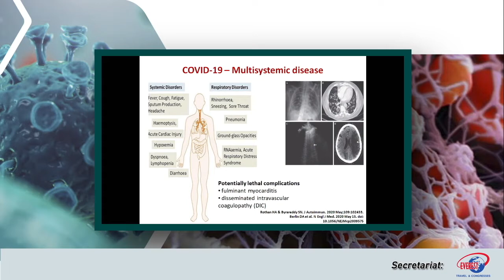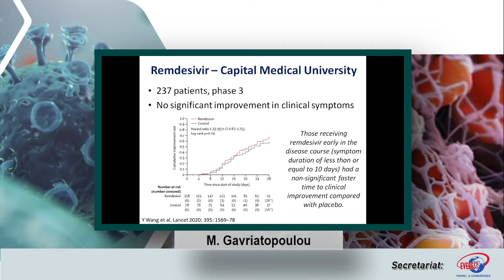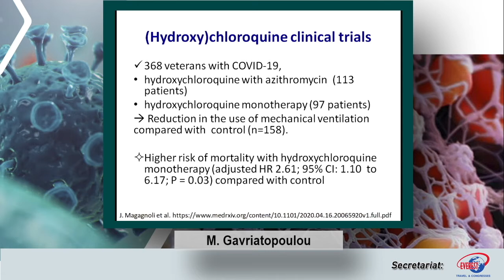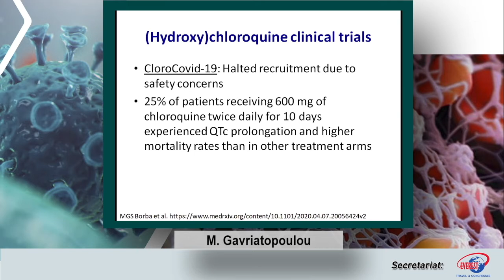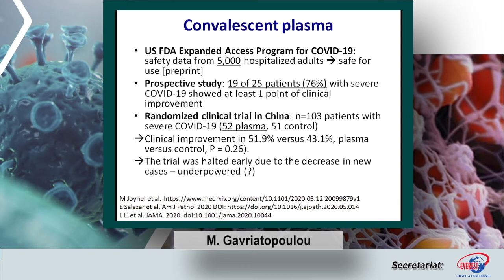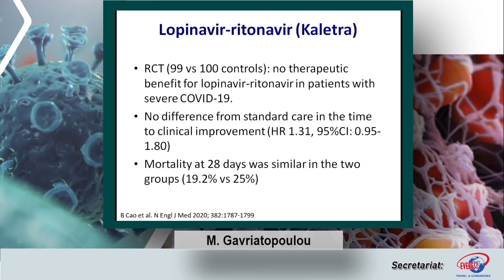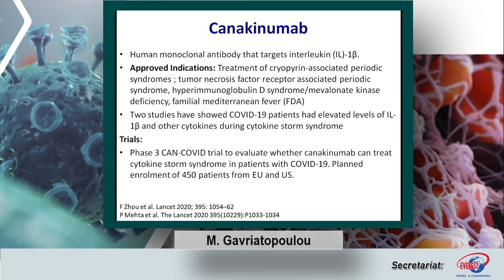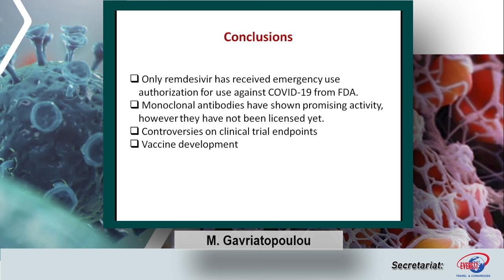Update on clinical trials for COVID-19 treatment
Maria Gavriatopoulou, Medical Oncologist, Assistant Professor of Therapeutics and Clinical Trial Medicine, National and Kapodistrian University of Athens, Greece